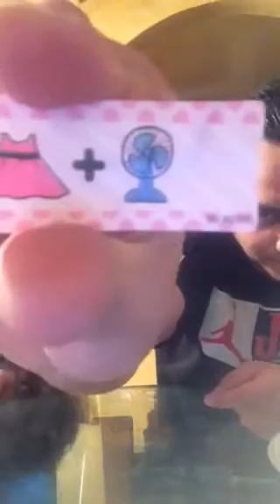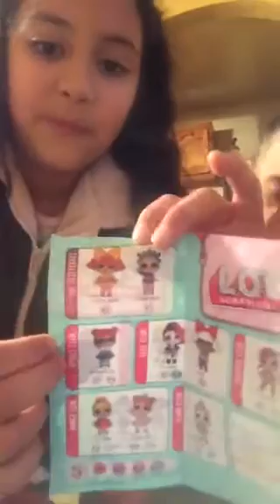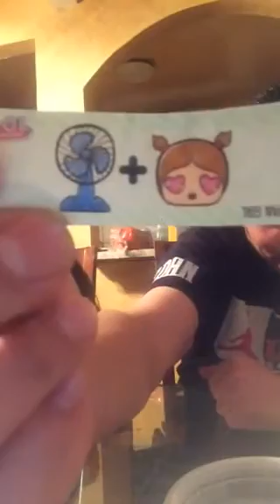Desempacado review LOL SURPRISE Serie 1 y 2 parte 1 en español